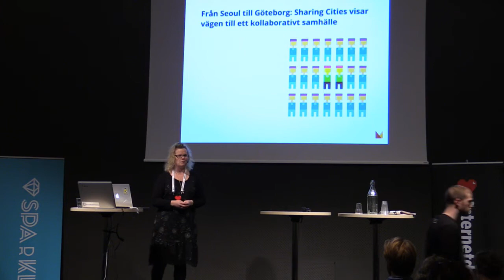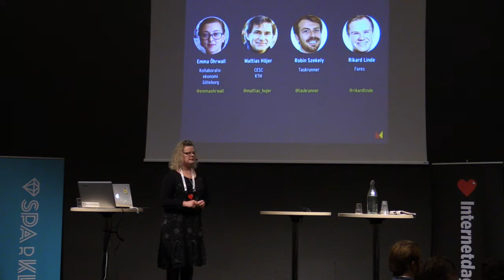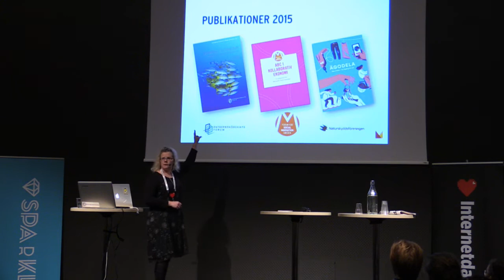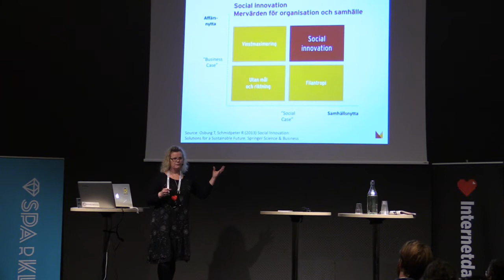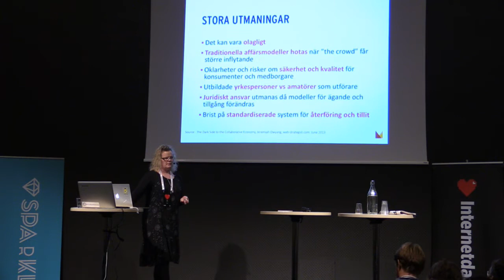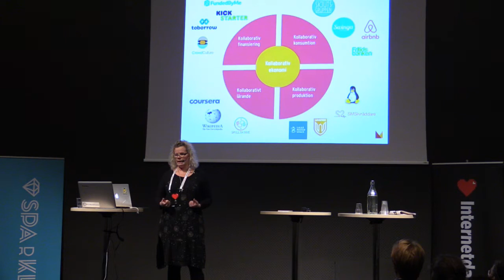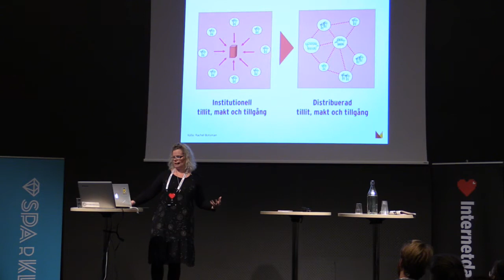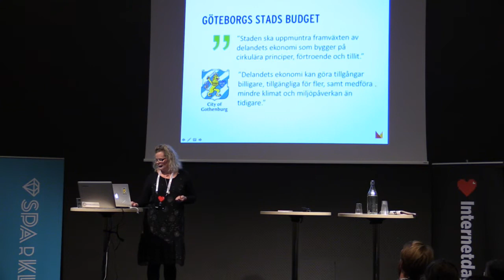Från Seoul till Göteborg Sharing Cities visar vägen till ett kollaborativt samhälle - IND16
Flera städer runtom i världen har påbörjat initiativ inom kollaborativ ekonomi och i Göteborg har man länge jobbat för att bli en ”Sharing City”. Kan denna typ av projekt och crowdsourcing användas för att stärka demokratin och lokalsamhället. På vilka sätt bidrar den tekniska utvecklingen och vad finns det för faktorer som bromsar? Vilka visioner har panelister och publik för den framtida utvecklingen?

Åsa Minoz driver företaget ModigMinoz tillsammans med kollegan Sara Modig. Deras passion är att arbeta med människors kraft och potential att bidra till innovation för ett hållbart samhälle. Som expert inom innovationspolitik, har Åsa mångårig erfarenhet från bland annat från Regeringskansliet och VINNOVA. Åsa har ett starkt intresse och engagemang för digitalisering. Delningsekonomi eller kollaborativ ekonomi upptar numera mycket av hennes tid och hon är både expert och entreprenör inom området.

Emma Öhrwall är humanekolog och medgrundare till föreningen Kollaborativ Ekonomi Göteborg.

Undervakning, digitala allmänningar och ett internet som främjar skapande är tre saker som snurrar i mitt huvud just nu. Försöker också övertyga politiker, journalister och andra viktiga människor om behovet av praktiskt tillgänglig information (till skillnad från tekniskt tillgänglig information). Arbetar som programchef för det digitala samhället på den gröna och liberala tankesmedjan Fores.

Mattias Höjer is Director of KTH Centre for Sustainable Communications, CESC, with about 60 part-time researchers from academia, industry and public agencies engaged in innovative research on ICT for sustainability (ICT4S). Mattias, is also a Professor in Environmental strategies and futures studies at KTH Royal Institute of Technology and specializes in projects on Smart sustainable cities and on long-term ICT-futures. He has a long-standing experience in futures studies, especially backcasting studies of low-energy-societies.